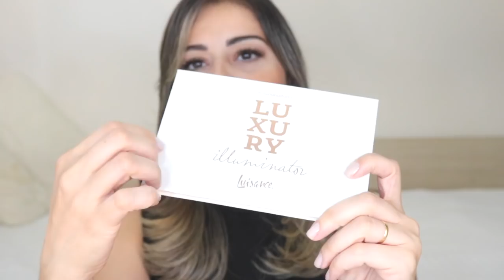Resenha Paleta de ILUMINADORES LUISANCE LUXURY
Olá minhas lindas! No vídeo de hoje compartilho com vocês todos os detaljes sobre a nova paletinha de iluminadores Luxury da Luisance.
Bora conferir e espero que goste :D